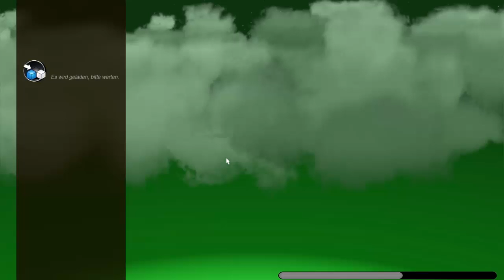Let's Play Trackmania² Stadium DEMO [Deutsch/HD] - Immer diese Loopings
Hay Leute,
hier ist eine weitere Folge vom Projekt _________!
Schreibt in die Kommentare wie ich diese Projekt nennen soll! :D Demo-Time?!

David